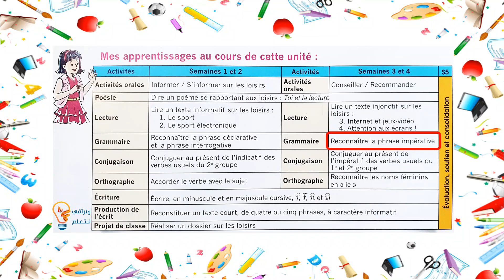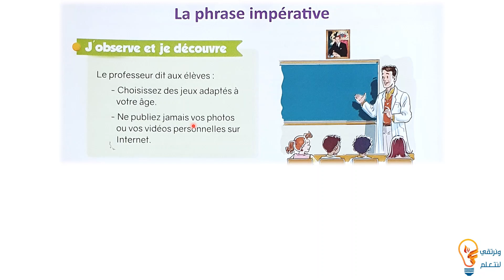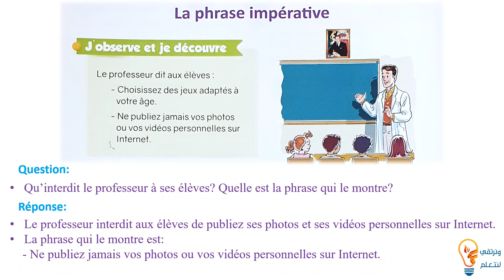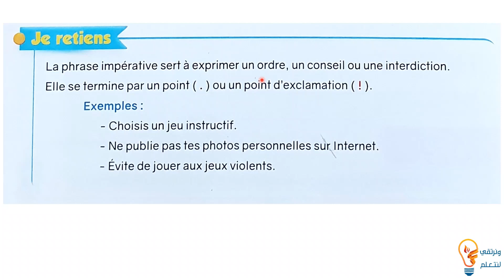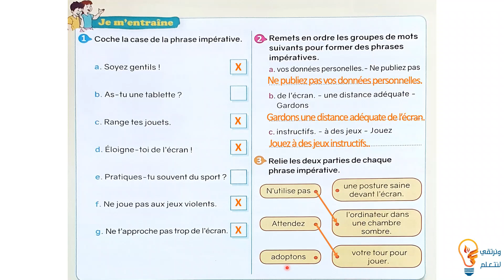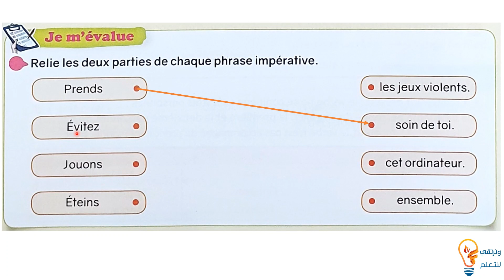[شرح بالعربية] Grammaire: La phrase impérative Pages 92 - 93 S3-4 UD3 le nouvel espace de Français 4